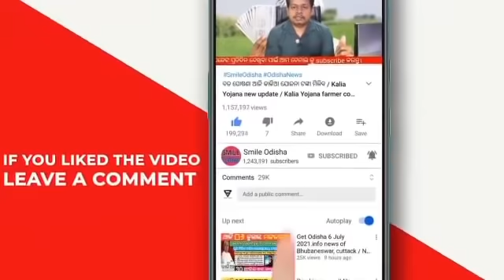10 Nov 2021 | odisha news | Rourkela,kendujhar,ganjam,cuttack,khordha | new business idea Odisha